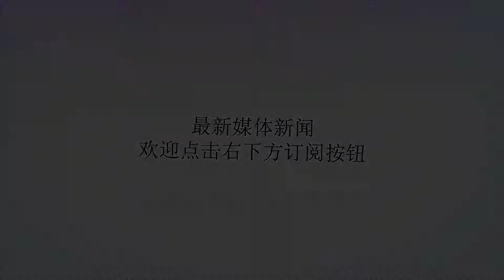叛乱“发源地”被收回，叙利亚的主要威胁，还剩2个！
谢谢！叛乱“发源地”被收回，叙利亚的主要威胁，还剩2个！